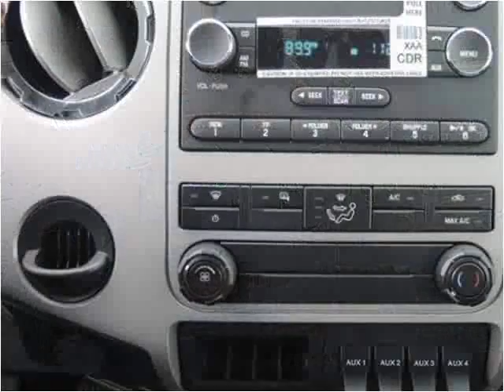2015 Ford F-650 New Cars Manassas VA